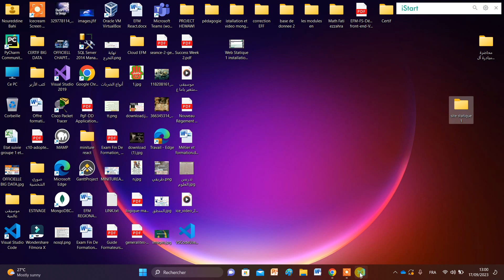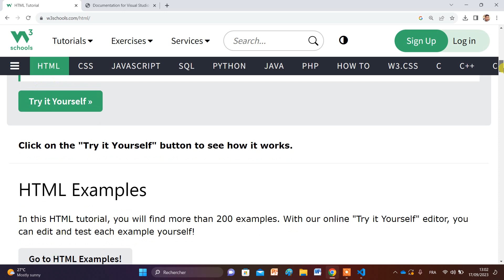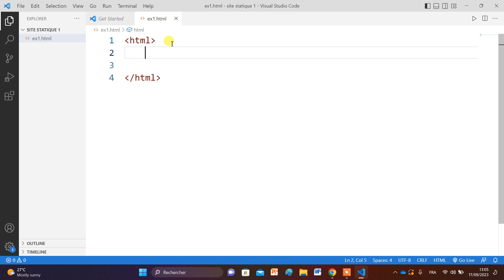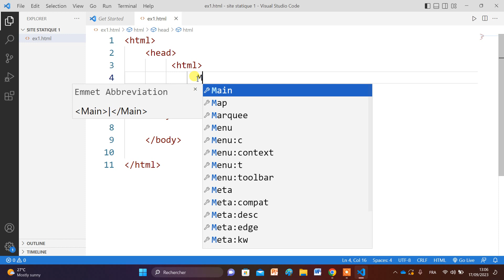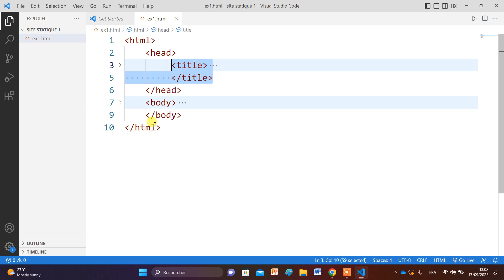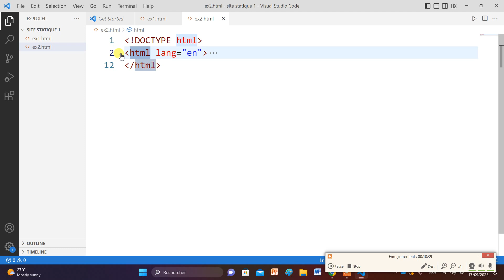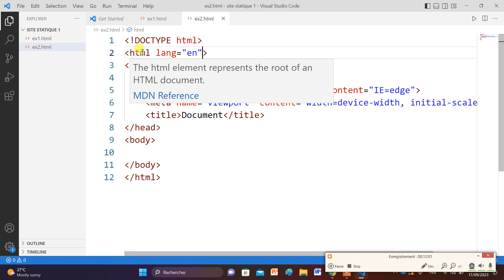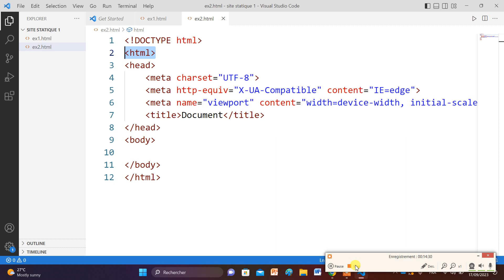Site Web Statique | HTML5 |Part 2 شرح للمبتدئين